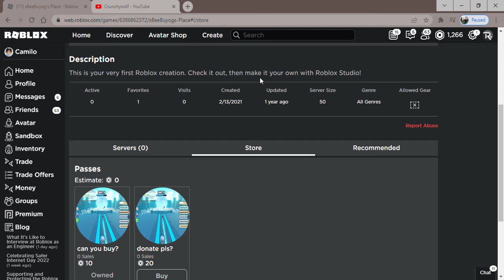I gave this guy robux